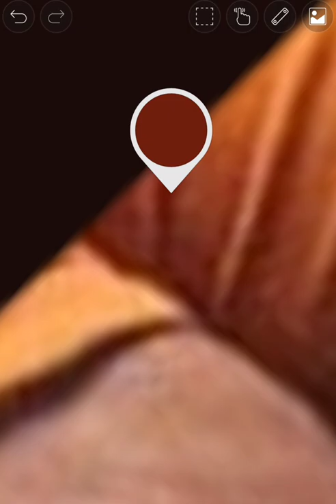Markus Rühl and Urs Kalecinski 🔥